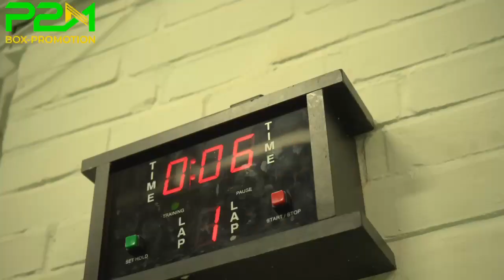Der VFL Pinneberg zu Gast bei den Boxern von P2M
Am 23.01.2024 hatten wir den VFL Pinneberg zu Gast im Gym. Zur Saisonvorbereitung wollte das Team von Cheftrainer Martin Düsing nochmal eine knackige Einheit absolvieren. Dafür bot sich das spezielle Boxtraining mehr als an. Alle hatten viel Spaß und auch einen guten Effekt.

Das Training fand in der Halle des HABV statt. P2M und der HABV haben eine enge Kooperation.

Videocredit: Danke an Beni Bleeck für das coole Video.

Trainer an dem Abend:

P2M Trainer Durak Ince, Michael Drefahl und Raiko Morales